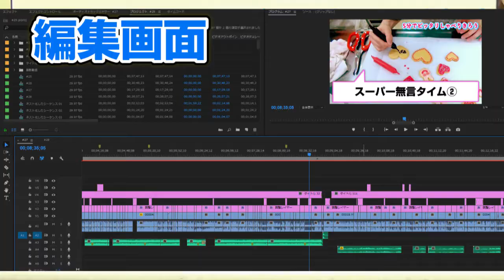新放送部『５分でピッタリしゃべりきろう』～ハロプロ編～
時計を見ないでキッチリ５分のフリートークに挑戦！テーマは"アイドル"です。